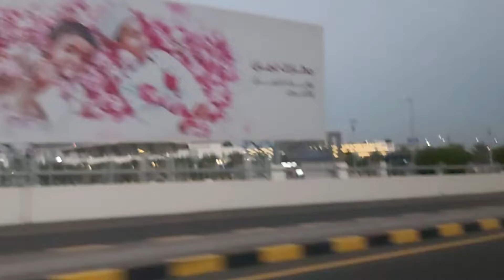OMAN MUSCAT INT'L AIRPORT ROAD